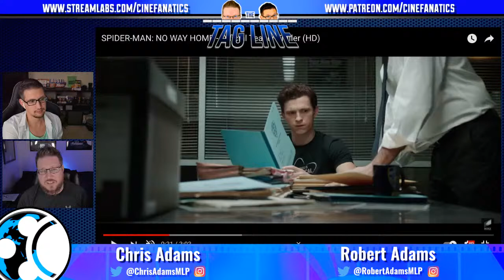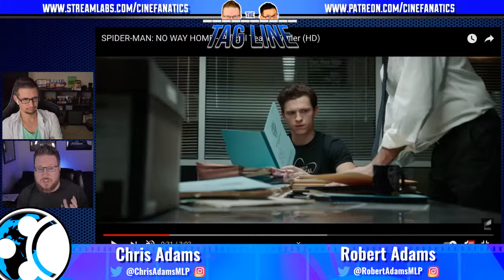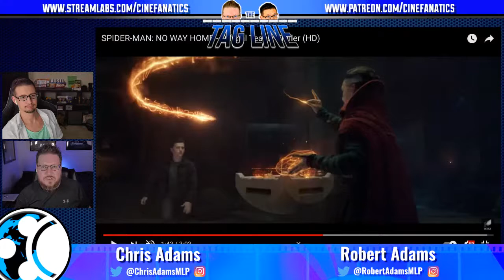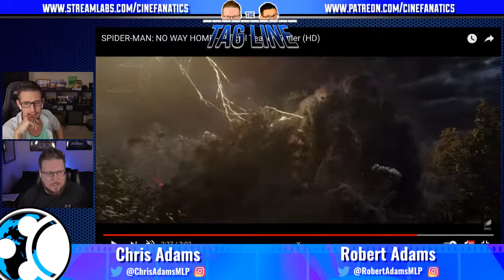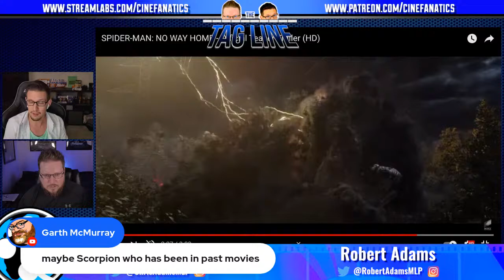The Tag Line #68 - Webbing up the THEORIES and EASTER EGGS of the Spider-Man trailer!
What? You thought we said all that needed to be said in that trailer reaction? Not possible. We're nerding out on some Spider-Man goodness and other movie news tonight!

Help us keep the lights on this channel!

- choose a support tier that's right for you!

Thanks to our current Patrons:
Jake Iacovetta
Errolowl
Vernon Greene
Garth McMurray
Davlen
Hamstrakt
Maxwell Haddad
Jessica Schloth
Brett Walton
Malcolm Lay
Catotot
Amber Coates

We're now on Podcasts! Enjoy the Tag Line wherever you stream your podcasts at!
Spotify, Google, and Apple available!